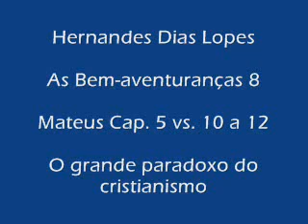Hernanes Dias Lopes - As Bem aventuranças -5